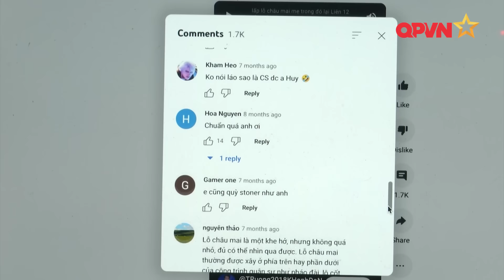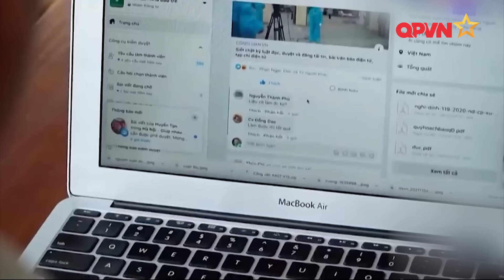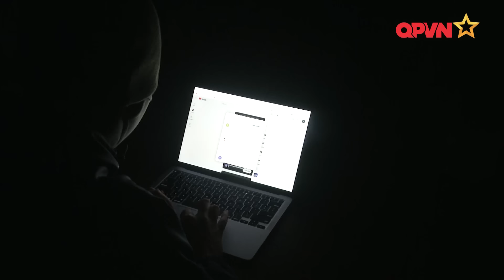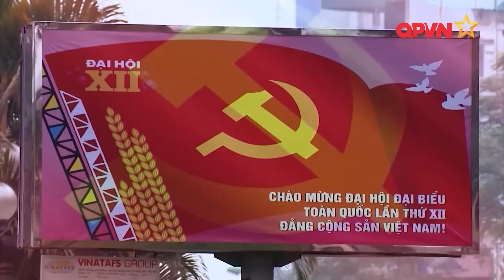KHÔNG THỂ XUYÊN TẠC, PHỦ NHẬN CHIẾN THẮNG ĐIỆN BIÊN PHỦ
Dù chiến thắng Điện Biên Phủ đã lùi sâu theo dòng chảy của thời gian, nhưng ý nghĩa và tầm vóc của nó vẫn còn nguyên giá trị đối với dân tộc Việt Nam và cả nhân loại yêu chuộng hoà bình trên toàn thế giới.